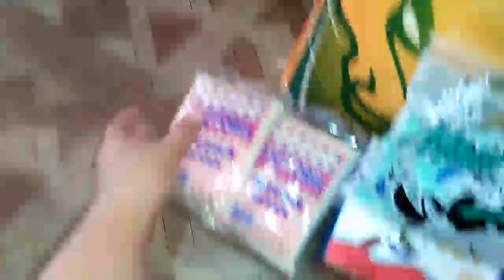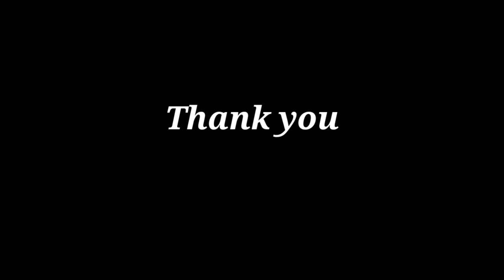UPDATE SA PRESYO NG MANTIKA NGAYONG NALALAPIT NA ANG PASKO + HAUL AND PRICING NG IBA PANG PANINDA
December 14,2021